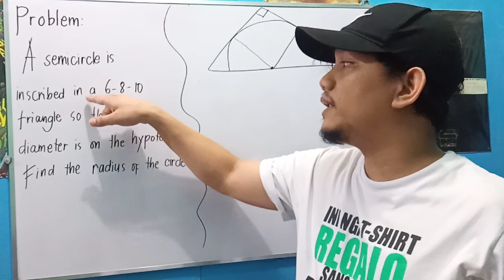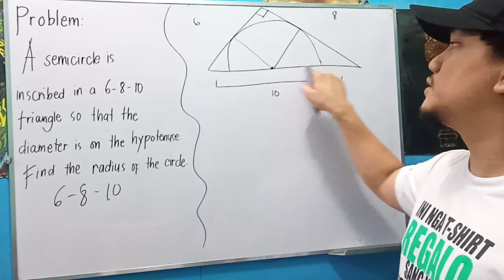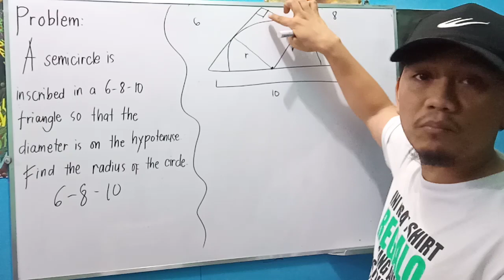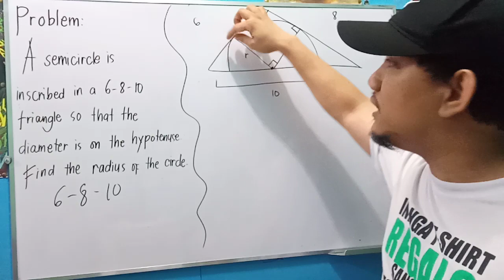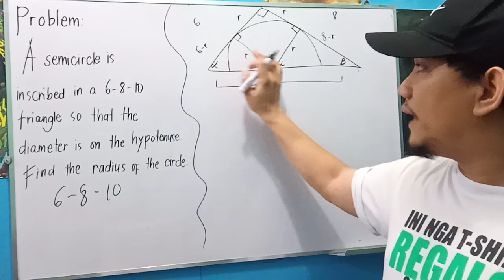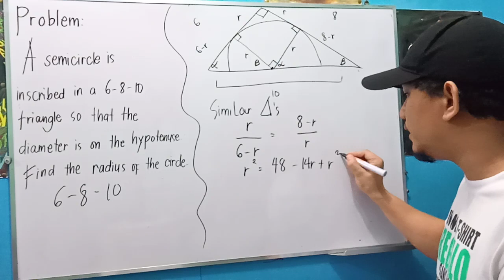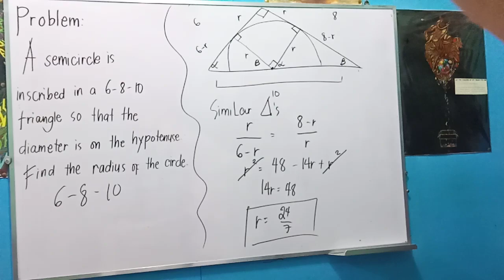Random Math Problem: Geometry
A semicircle is inscribed in a 6-8-10 triangle so that the diameter is on the hypotenuse. Find the radius of the circle.